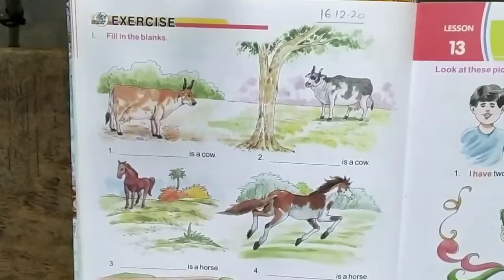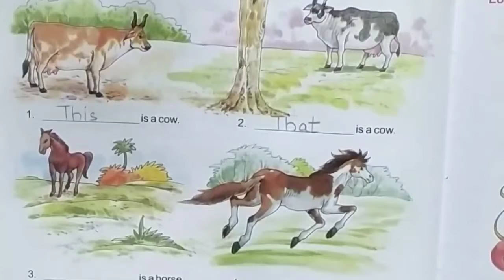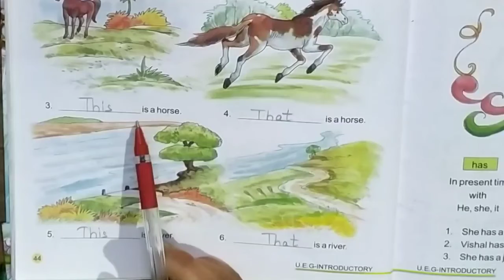UKG - Grammar - Fill up with This n That